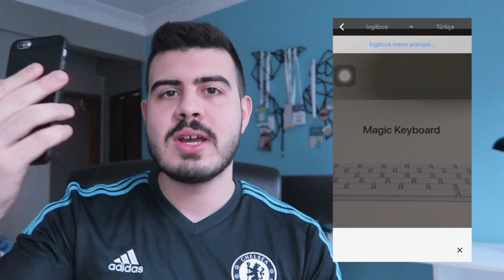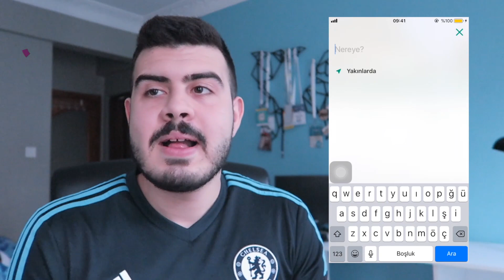YURTDIŞI TURUNDA KULLANACAĞINIZ GEZGİN DOSTU SEYAHAT UYGULAMALARI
Avrupa Rüyası ile yurtdışı turunda kullanacağınız gezgin dostu seyahat uygulamalarını katılımcımız Berke Yağız Sevim sizler için anlattı. İyi seyirler.

Şehirleri gezerken size yardımcı olacak mobil uygulamalarla seyahatinizi daha da kolaylaştırabilirsiniz. Yandex haritalar, maps.me, tripadvisor, spendee uygulamaları ile şehirleri rahatça gezebilirsiniz. Profesyonel rehberinizin size verdiği tüyolarla süper bir tatil yapabilirsiniz.

2019 yılında rotamıza katılmak için